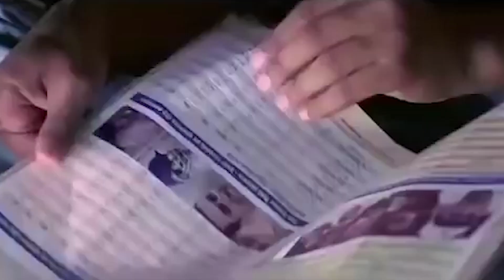Top 10 Sports Films of Bollywood | Best Sports Movies | Hindi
Bollywood blockbusters touch all sorts of themes and genres. But sports movies are another level of epic. The story of an upcoming star or a forgotten hero fighting against all odds to defeat the bad guy and lift the cup sounds tailor-made for Bollywood. Throw in a subplot about the hero’s love interest and you have the perfect recipe for a masala flick.
Here is a list of 10 sports films of Bollywood that you just cannot miss...
- Bhaag Milkha Bhaag
- MS Dhoni
- Dangal